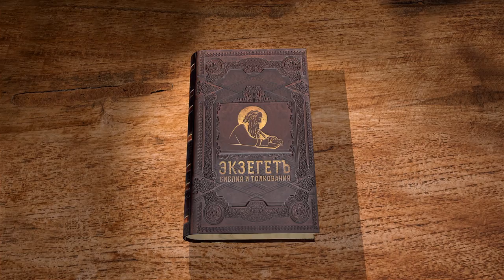Книга пророка Исайи. Глава 61 "Лето Господне благоприятное". Игумен Арсений (Соколов)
🔸 Призвание пророка
🔸 Приблизилось Царство Божие
🔸 Не в силе Бог, а в правде
🔸 Елей радости
🔸 Восстановление Иерусалима
🔸 Служение Господу всех народов
🔸 Великое изобилие
🔸 Вечный завет
🔸 Радость о Господе